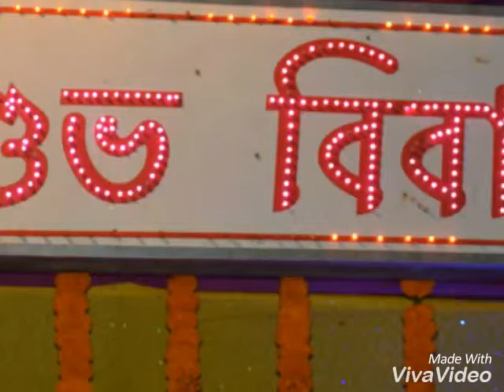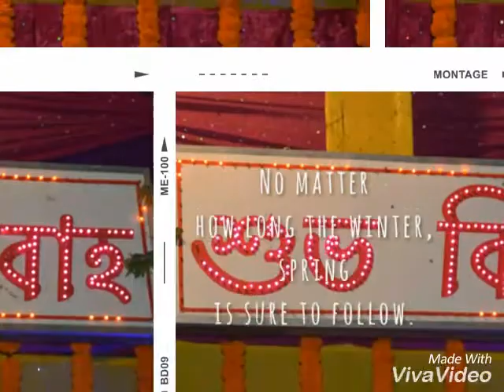Happy Married Life Pulin wids..Darlo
Vj assam edit video,xokolu khni pabo,song,music,val lagile like,coment, koribo..